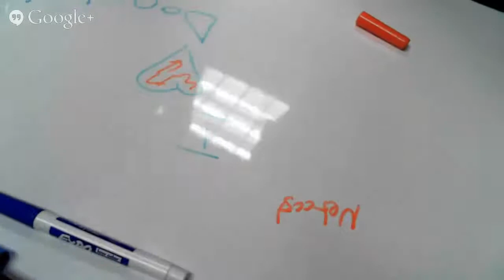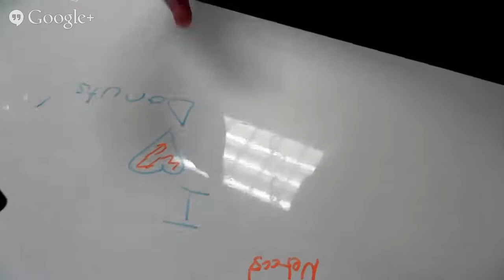Todd Klindt's SharePoint Podcast #244 - Poke the Azure Bear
In this episode Shane takes over while I'm in London. He talks about Cortana in Italy and mobile phone violence. Then he goes into business mode and talks about patent trolls and how it's okay to write on your desk. Then he thanks Super Troopers for being the best movie ever, because it is.

02:50 - Production Notes
05:15 - Cortana on Android as long as you speak Italian. ;)
07:05 - Windows Phone is safer
07:50 - Skype for Business
11:20 - "Mobile-geddon"
14:35 - Patents
17:26 - White board desk
22:45 - Blink by Malcolm Gladwell